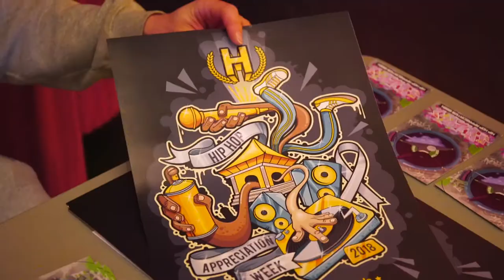7 Samurai // Sauga Street-Dance Summit 2018 RECAP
Watch the highlights from The Living Arts Centre & Ground Illusionz' ◉ 7 SAMURAI - ALL STYLE STREET-DANCE BATTLE ◉ SAUGA STREET-DANCE SUMMIT 2018.

The creation of “7 Samurai” street-dance battle event is to celebrate, honour and nurture our Mississauga Street-dance community. This event is genuine and authentic to our home community while developing a respectful dialogue, relationship and informed lens between vision, artist and community support.

The “SAUGA STREET-DANCE SUMMIT” is aimed at holding tribute to the finest quality practitioners of Street-Dance culture, manifested in all its varied forms. At the same time “S3” is meant to inspire and unify the collective Mississauga community of all ages, creating an intergenerational support network that grants continual inspiration and encouragement of our hidden gems and world class talent.

WORKSHOPS

This years event will begin with a unique workshop / discussion panel hosted by Yvon Soglo CRAZYSMOOTH (BBOYIZM), Jerome Villa FRESH FX (Ground illusionz) & Kozi Eze (R.D.L.S) at 4PM until 5PM. This workshop will be designed to incorporate various street dances and their historical contexts through the experience of three dancers with some of the highest reputable status in Canada. These dancers will also act as the judges for the battle.

OPEN CYPHER QUALIFIERS

The second phase of our event will include formal introductions and opening to our battle event and entertainment for the evening. Then proceed to our “OPEN CYPHER” battle PLEASE SIGN sign up online prior, or registered at the event itself. The 7 “All style” contestants of the qualifier will be chosen to be part of the main event.

MC TESTAMENT (P.E.A.C.E.)

20 year veteran Matthew Jones aka MC TESTAMENT will deliver a RAP performance, true to the foundations and essence of Hip-Hop culture.

7 SAMURAI FINAL BATTLE

Our Battle will be in “7 to Smoke” a unique format, which pit the contestants against each other for 25 minutes dancing to live music provided by “RE.VERSE” one of Toronto’s most prominent Funk and breaks bands. The winner of the battle will be the one with the most point collected over the battle period rounds. Winner will be awarded & receive 20 hours of LAC Studio time to co-create a piece for next year 2019.

CELEBRATE

Our event will conclude with an OPEN MIC and open floor to build, vibe and network.

GADFLY PERFORMANCE: KLOROFYL

Award-winning urban dance company GADFLY Presents Klorofyl, influenced by the 1964 Japanese Classic film "Seven Samurai". In this powerful and athletic piece, warriors need to regain their spark when they're forced to work together for survival. Their turbulent encounters with a tribe break them from their emptiness. Now they have a choice: Return to their primal state of survival or achieve together what many find risky and impossible: THRIVE.